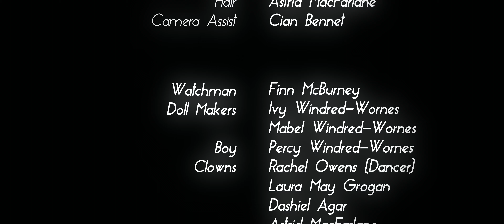Charm of Finches - Clean Cut (Music Video)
Directed and Produced by Charm of Finches
Director of Photography - Manav Lakhiani
Editor - Ivy Windred-Wornes
Choreographer - Chiharu Valentino
Digital Colourist - Manav Lakhiani (Magnus Post)
Makeup - Elise McFadden
Hair - Astrid MacFarlane
Camera Assist. - Cian Bennet

Watchman
 - Finn McBurney

Doll Makers
- Ivy Windred-Wornes
- Mabel Windred-Wornes

Boy
- Percy Windred-Wornes

Clowns
- Rachel Owens (Dancer)
- Laura May Grogan
- Dashiel Agar
- Astrid MacFarlane

Dolls
- Nicole Sanders (Dancer)
- Izzy Lockett (Dancer)
- George Carroll Wilson
- Dharani Kommalapati
- Maya Tran

Song Credits for Clean Cut:
Written, Arranged, Performed by Charm of Finches
Produced by Daniel Ledwell
Mixed by Daniel Ledwell
Mastered by J. LaPointe
Released by Spunk! Records 2024